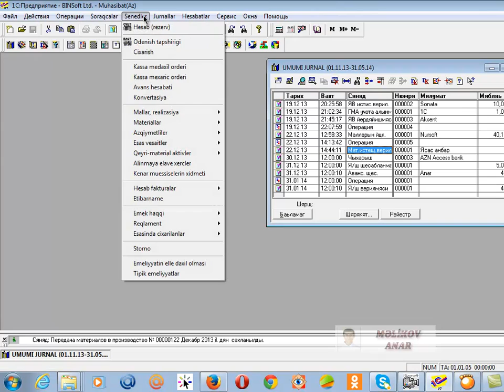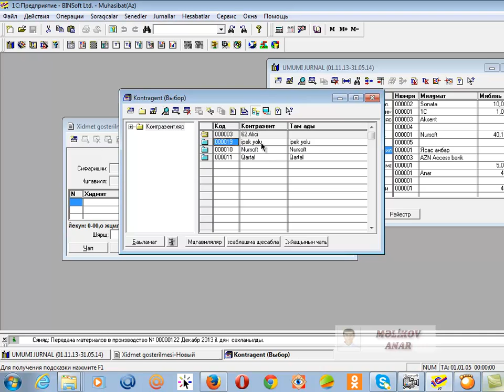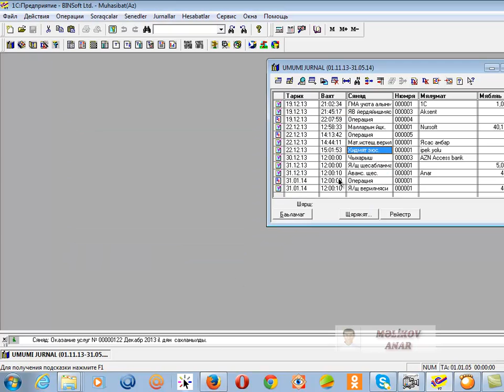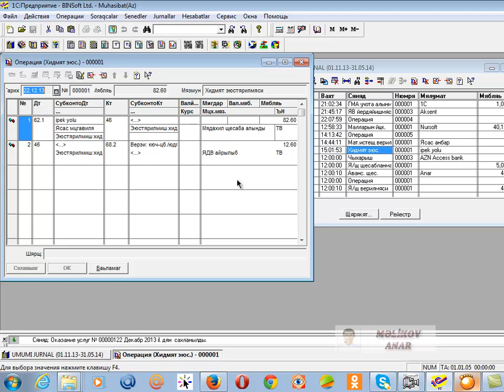DERS 50 Xidmet